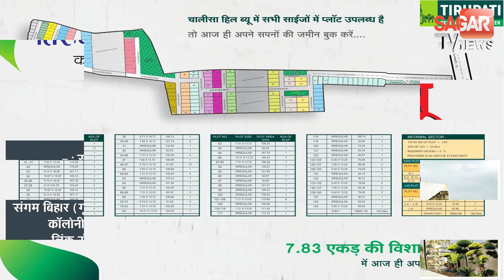सुरखी उपचुनाव से पहले जोश में होश खो रहे कांग्रेस कार्यकर्ता || SAGAR TV NEWS